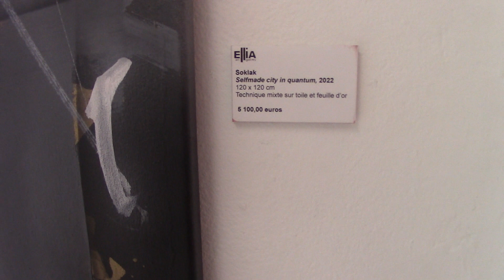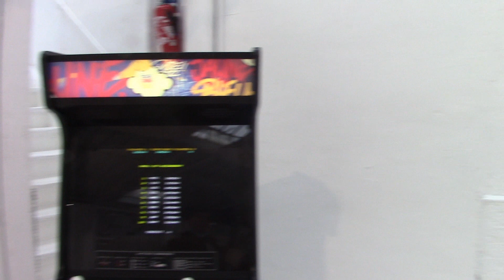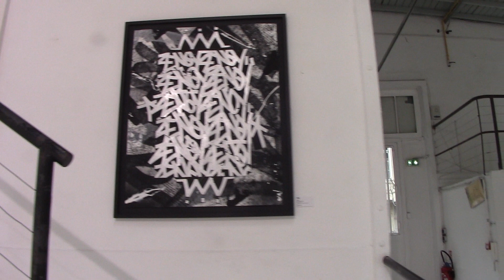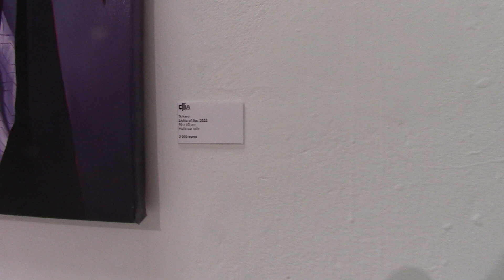2175 03022023 SOKLAK ELLIA ART GALLERY